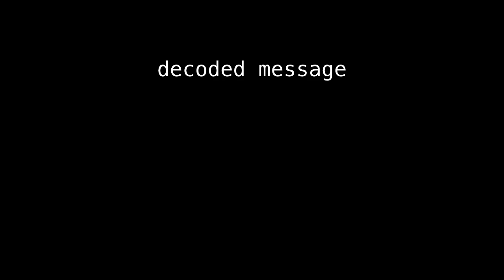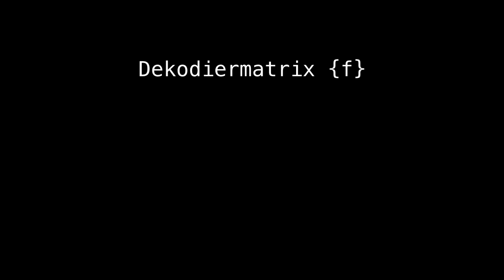decoction decoding method